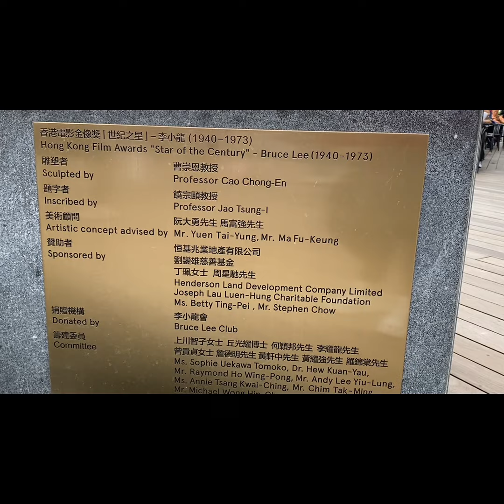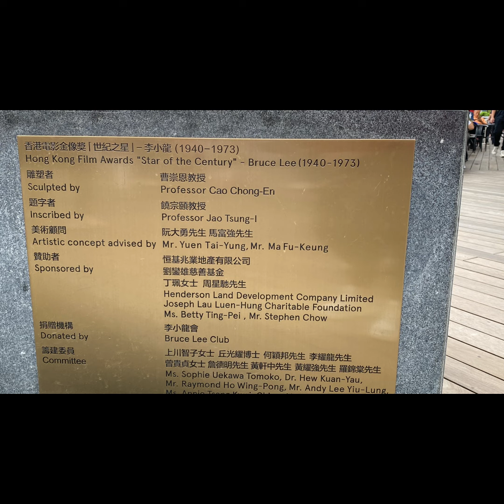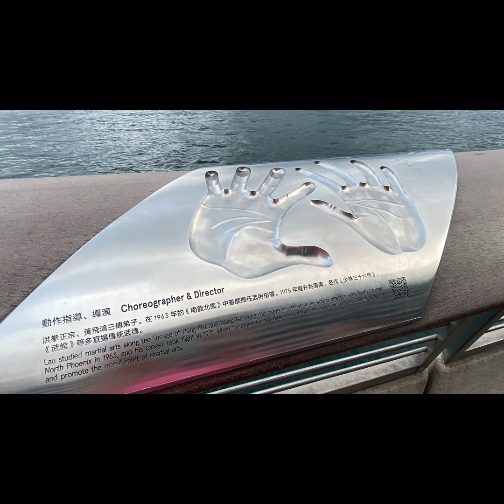BRUCLEE | The Hong Kong Film Awards! @brucelee /Star Of The Century (1940-1973)